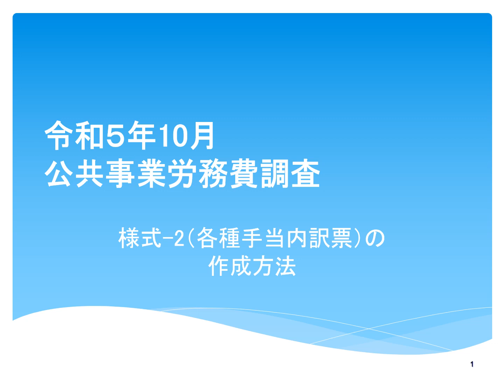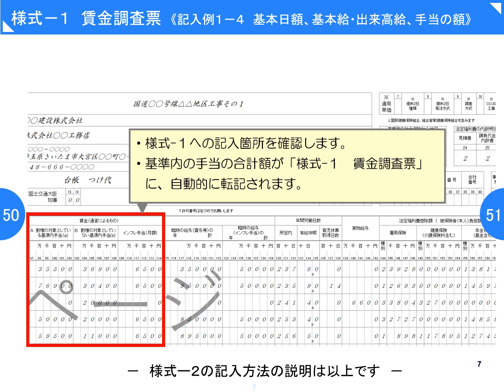令和５年度公共事業労務費調査の調査票の説明スライド（様式－２）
公共事業労務費調査（令和５年１０月調査）の調査票について説明しております。